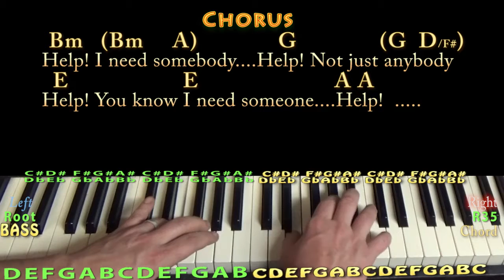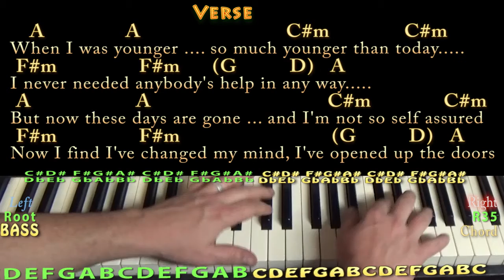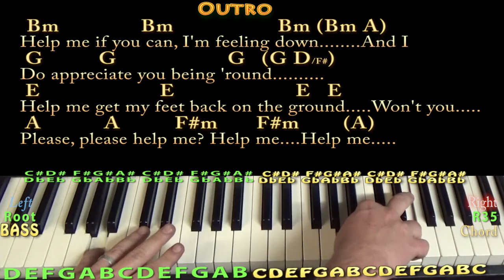Help! (The Beatles) Piano Lesson Chord Chart with On-Screen Lyrics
Woohootiehoo and Best of luck! HELP CHAT IN Am ... LET EM IN CHART ... thebeatles music lesson munsonmusiclive music lesson cover SONGBOOKS